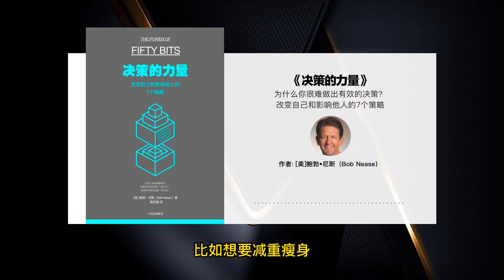为什么你很难做出有效的决策？ - 精读《决策的力量》 - 改变自己和影响他人的7个策略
你厌恶频繁收到的推送消息，却仍然忍不住拿起手机查看。你希望保持身材，却对甜食欲罢不能。你明知汽车的机油要更换，却总是一拖再拖……为什么你的行为总是与真实意愿相悖，为什么你很难做出有效的决策？

今天的世界更加复杂，需要我们更加频繁地做出决定，而我们的大脑却在进化过程中形成了注意力不集中和惰性的倾向，这导致我们的行为和意愿存在偏差。所以，人们做出拙劣选择的原因并不总是错误的想法、片面的信息或激励不足，而是无法将良好的意愿转变为积极的行为。在此基础上，《决策的力量》提供了7个行之有效的策略：主动要求他人做出选择、预先承诺、自愿退出、融入他人思维、重构选项、巧借东风、合理简化。

这7个策略共同构成了一个完美的行为改善方案。与其他改善行为的方法相比，这一方案并非要改变人们的意愿，而是要帮助人们发现心中潜藏的良好意愿，做出科学的决策，实现自己的目标，并影响他人的行为和决策过程。